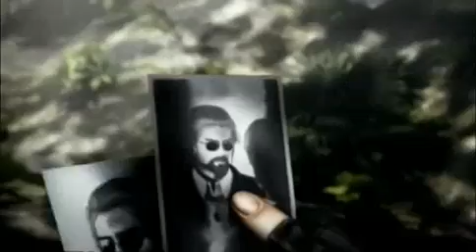Resident Evil The Darkside Chronicles Operation Javier Opening Español